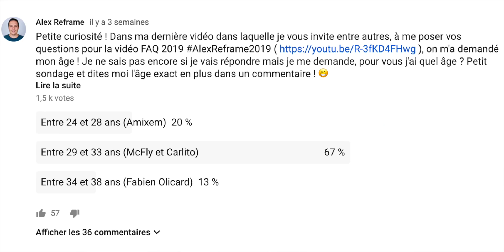Je réponds à vos questions ! FAQ Alex Reframe 2019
Je commence l'année 2019 par une vidéo de FAQ ! Quel est mon âge ? Qu'est ce qui m'a poussé à faire une chaîne YouTube et à devenir Youtuber Tech en général ? Quelles sont mes influences ? Quel est mon métier ? Etc. Je réponds aux questions que vous m'avez posé récemment.